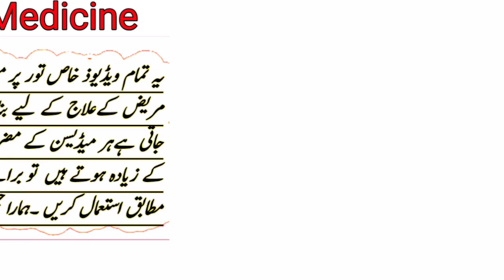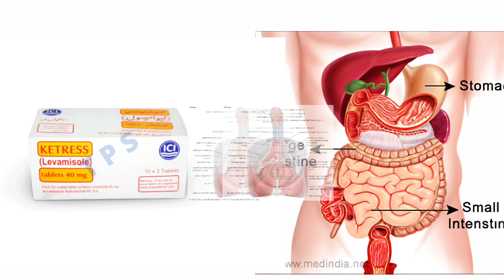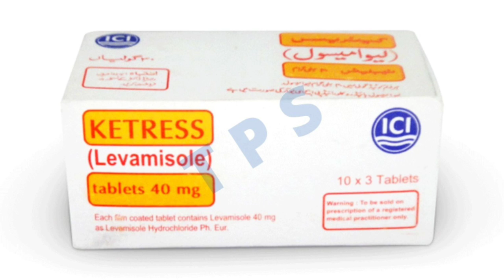Ketress tablet (levamisol 40 mg) uses benefits dosage and side effect urdu in hindi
tablet ketress uses
tablet ketress benefits
tablet ketress side effect